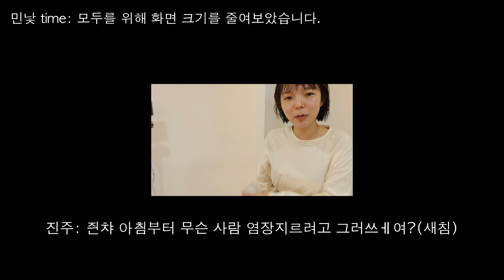[ENG] 맨주먹으로 만들어 본 브이로그/새벽에 샵 갔다가 편의점 가서 밥먹고 촬영장 가서 촬영하고 마지막에 지구젤리 먹으면서 힐링하는 영상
맨주먹으로 만들어 본 핸드메이드 브이로그 입니다!

편집_100시간
눈물_8방울
열정_100%
사랑_150%

함유